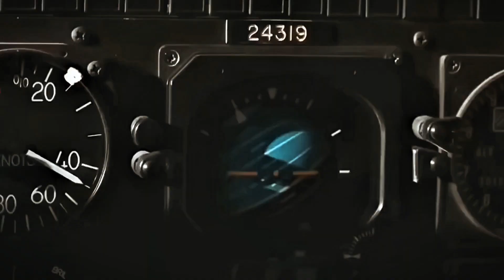WOLVERINE Motorcycle Vs Helicopter | X-Men Origins | Acting | Marvel Studios